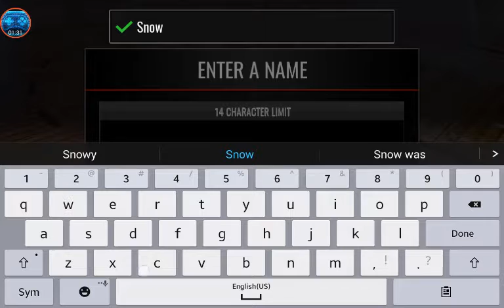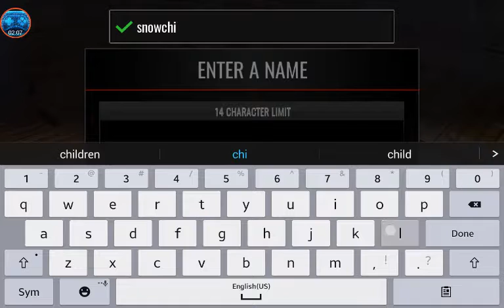NBA live mobile, part 1